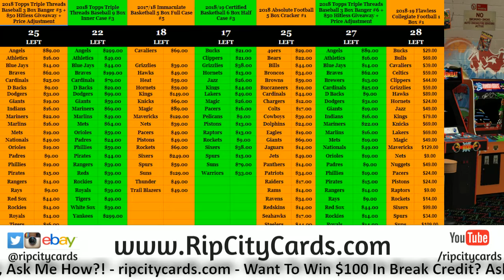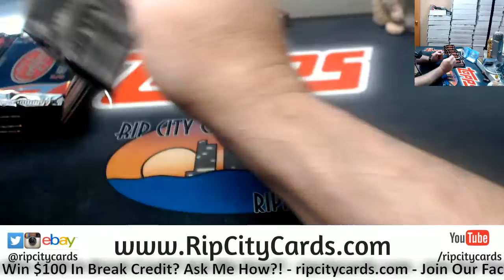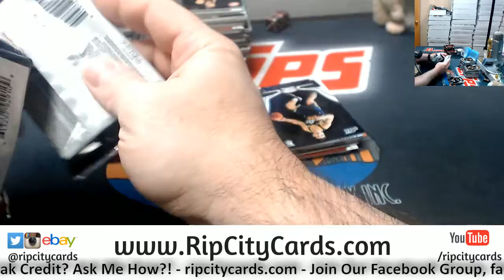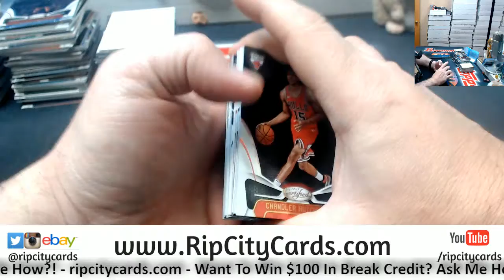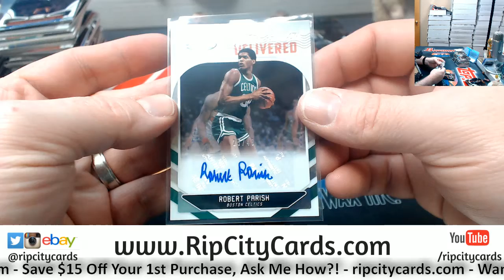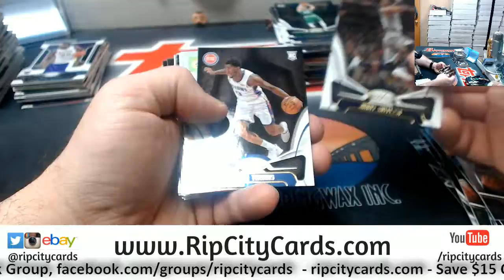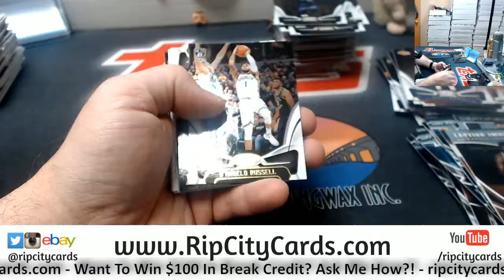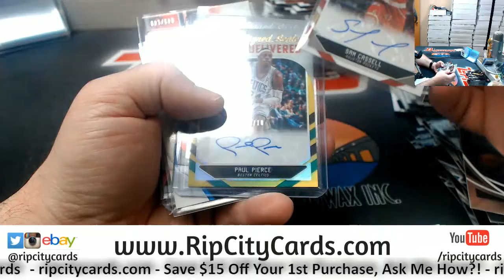2018 19 Certified Basketball 6 Box #7 ebay